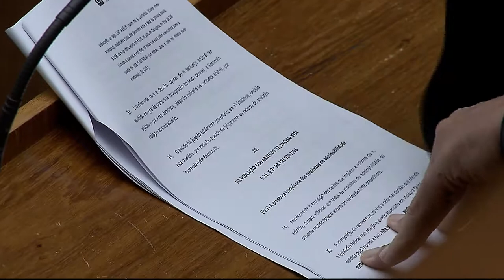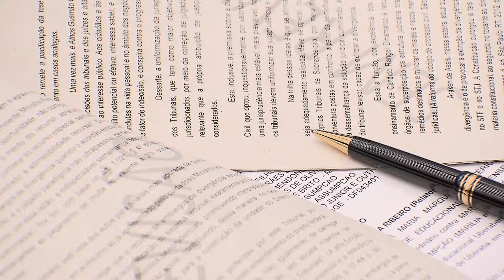Clique STJ - Benefício Previdência (18/06/2018)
Caixa Econômica Federal não tem responsabilidade solidária em benefício de previdência privada complementar. A decisão é do Superior Tribunal de Justiça.